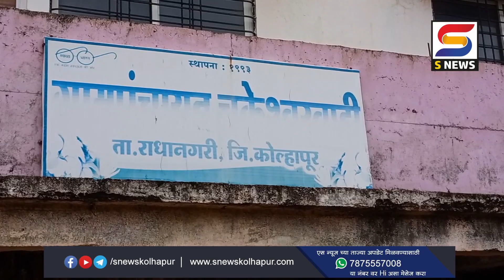Kolhapur | चक्रेश्वरवाडी उपसरपंचपदी बेबुबाई केरबा कुसाळे बिनविरोध -S NEWS